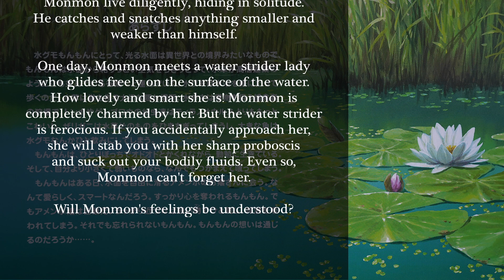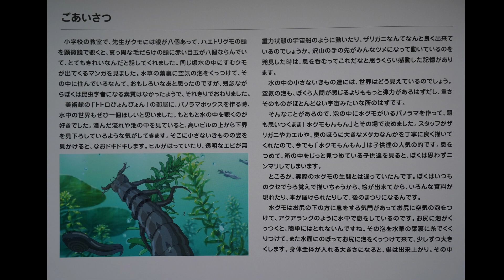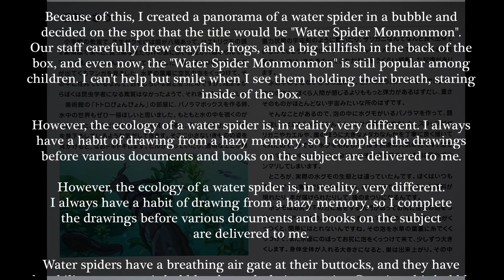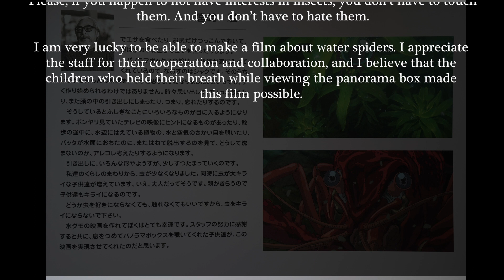Mon Mon Water Spider translated pamphlet (Studio Ghibli Short film)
A translated version of the short film "Mon Mon Water Spider" pamphlet.

A cute story when a water spider encounters a lady Water Spider. Has a Pixar Wall-E type of feel to it. Hope you enjoy this translation and sorry for the typo if you catch any. The text scrolling may be fast so you may need to pause sometimes.